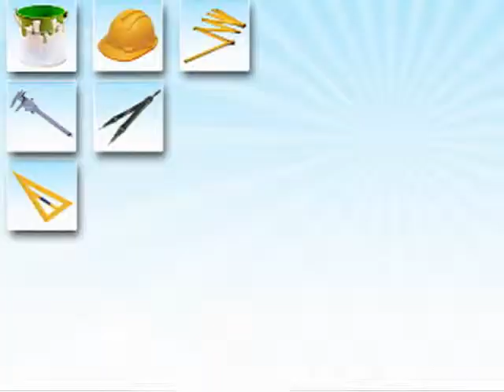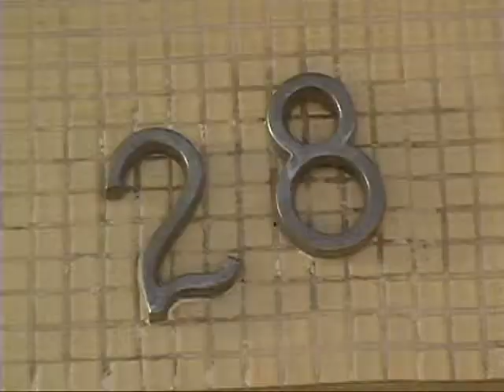NA MORAL - MACACO PREGO, PAUÊ, ANTIQUEDA e UNIQUE 1 - 2/6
Atração Musical:
MACACO PREGO

Convidados:
LIGIA GUIDA (COORDENADORA GERAL -- UNIQUE)
SHIRLEY FALBO (COORDENADORA DA PISCINA -- UNIQUE)
PAULINHO LOPES (ANTIQUEDA)
THIAGO GUIMARÃES (SURFISTA)

Quadro:
COISA DE ARQUITETO

Matéria:
ENTREVISTA COM PAUÊ E JOSÉ LUIS TAHAN NO TREMENDÃO